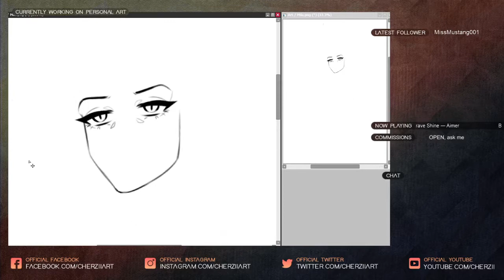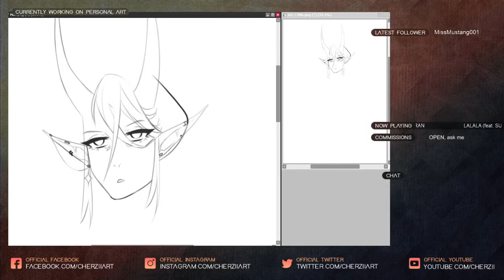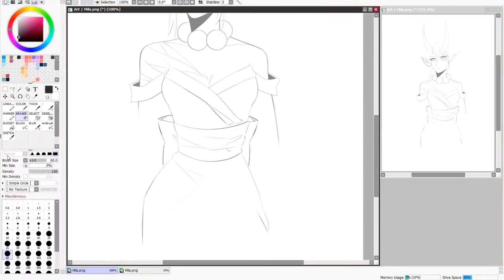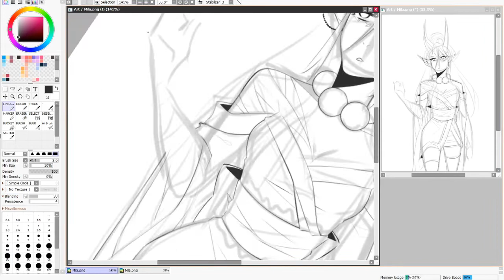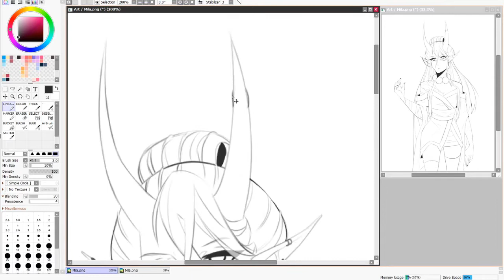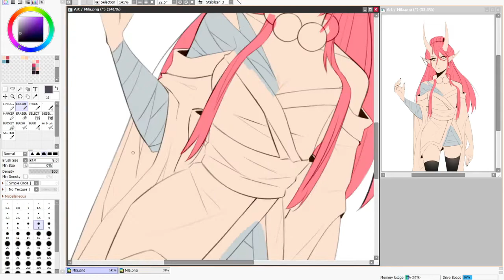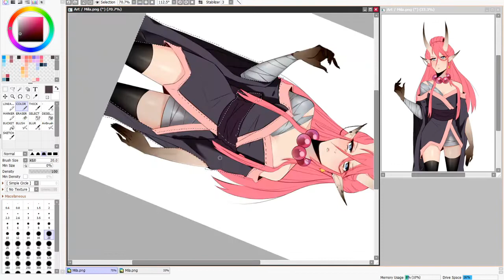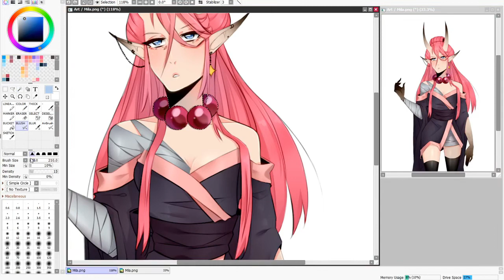OC TIMELAPSE | Mila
Decided to give my older character Mila a re-design and just draw her in general since it's been a while. Not much of a re-design, but I like it more than the old one!

- when the video shows the old design, I forgot to edit the last part of the text.. my bad lol. Just ignore it -

Also, sorry about the stream image in the beginning, I forgot to delete it when I was streaming the first hour~

♦ Time: 4h
♦ Used: Huion Kamvas GT-191, Paint Tool Sai, OBS, Filmora9